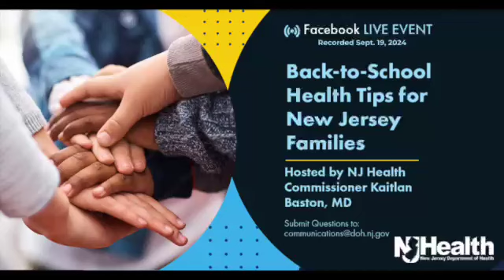Back-to-School Health Tips for New Jersey Families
Dr. Kaitlan Baston, New Jersey Department of Health Commissioner is joined by pediatrician, President and CEO of Neighborhood Health, Dr. Kerri Powell for a Facebook LIVE.

Vea las últimas recomendaciones de la vacuna contra el COVID-19 de acuerdo con su edad
New Jersey Primary Care Association - njpca.org